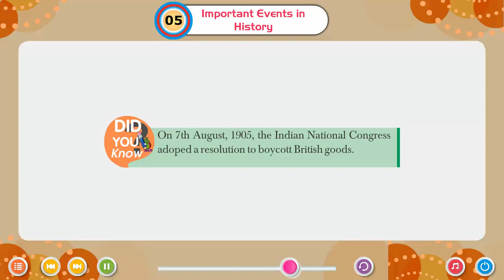Ch 5 | Small Step | GK _8 | Important Events in History | For children